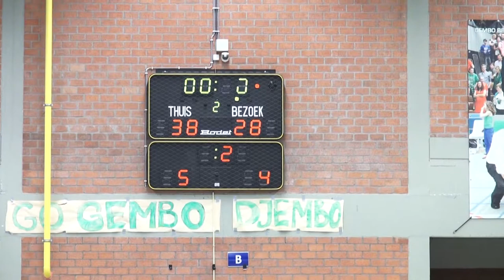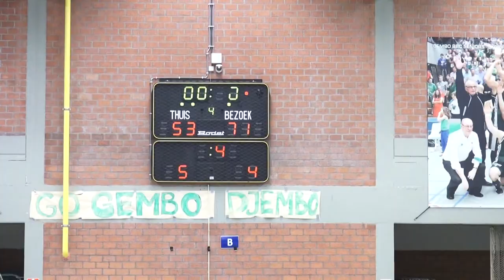1ste landelijke seniors Gembo B-Strombeek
bij de rust hadden onze spelers van Gembo B een voorsprong van 10 punten maar in de 2de helft kwam Stombeek opzetten met een goede defense en in de 4de Q gingen ze over Gembo en wonnen zo de match